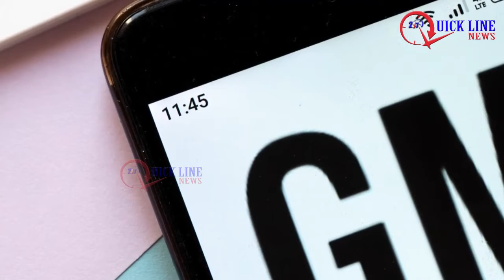Corona World Update: USA, Russia Italy's current situation | covid-19 | QUICKLINENEWS